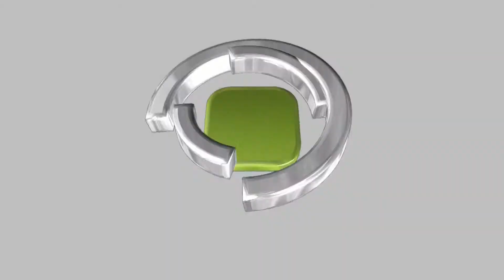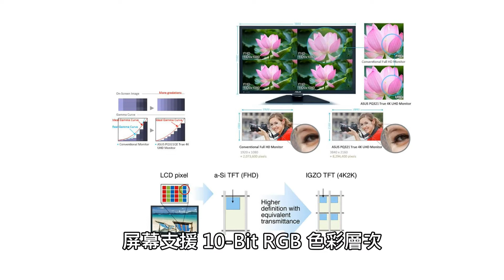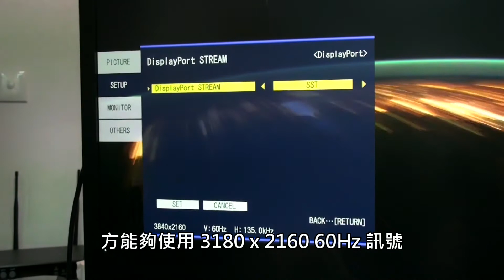IGZO TFT 技術密度更高 ASUS PQ321QE 4K 顯示器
近期 4K 超高解析度成為追求屏幕質素的一大焦點， ASUS 早前推出 PQ321 True 4K UHD 顯示器，選用先進 IGZO 技術面板，令電晶體尺寸縮少，從而提供 4K 3840 x 2160 解析度，畫面比傳統 1080P 更清更細膩，令可視角度亦較一般提高至 176° ，令用家在任何角度均可以獲得清晰影像。